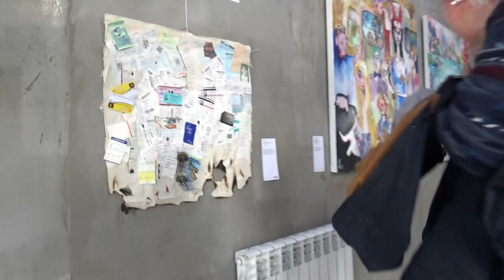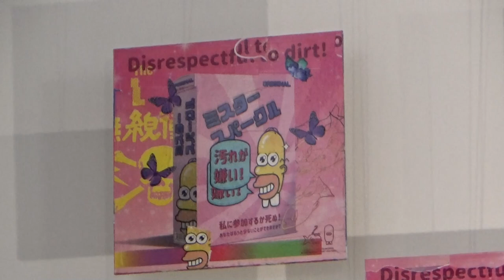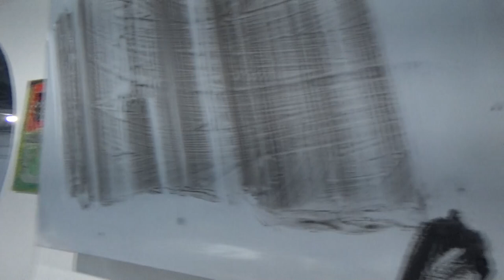Art Manij VLOG Прогулка на выставку "Из того что было" 2024